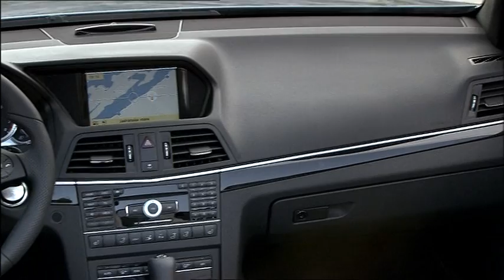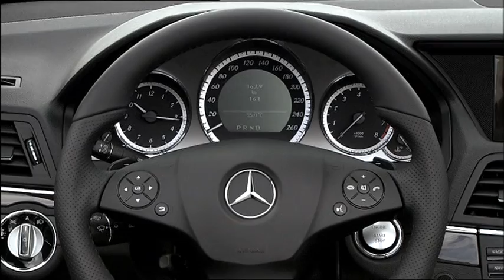2010 Mercedes E-Class Convertible Beauty Footage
The highly appealing and emotionally charged Cabriolet is the latest addition to the successful Mercedes-Benz E-Class line-up. The open-top two-door model, which goes on sale on 11 January 2010, features a classic fabric soft top, making for a stylistically pure cabriolet feeling. Viewed from the side, the new model is an intriguing proposition - with its clear proportions and a flawless cabriolet silhouette.